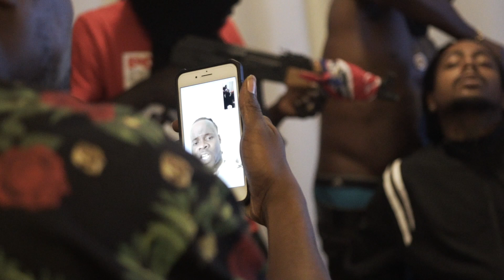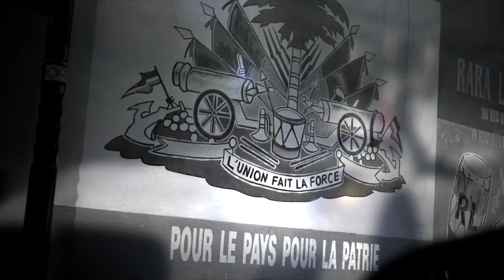TRU ZOE - MAFIA GANG (MUSIC VIDEO) | Shot by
TRU ZOE HOT NEW SINGLE " MAFIA GANG " OFF HIS DEBUT ALBUM "TRAP LAJAN" @TRUZOE @ALLTRAPGANG @STBR_FILMS